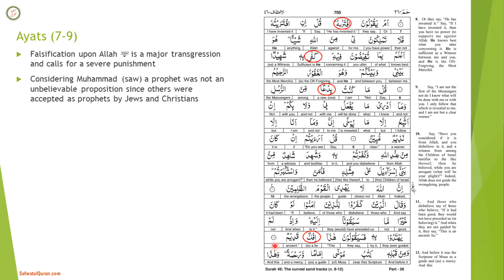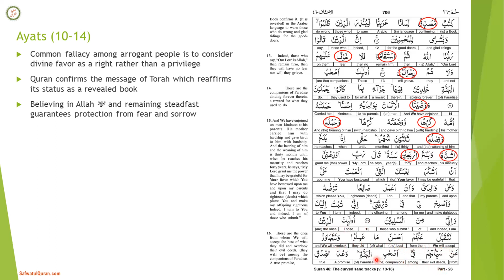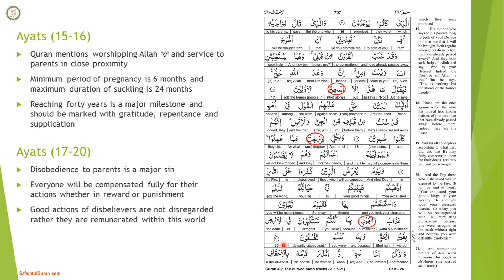Surah 46: Al-Ahqaf (Verses 10-20) - Brief English Tafseer and Translation by Safwatul Quran